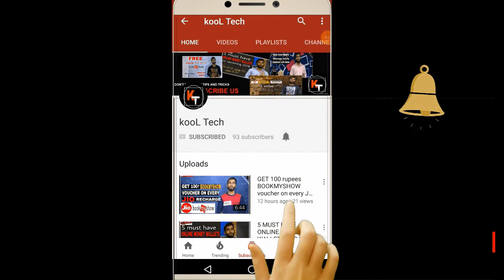KOOL TECHNOLOGY FACTS #1. TECHNOLOGY KE AMAZING FUN FACT JO I BET APKO NAHI PTA HONGE.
KOOL TECHNOLOGY FACT #1
HERE I HAVE STARTED SOMETHING NEW WHERE I WILL POST SOME AMAZING TECHNOLOGY FACTS WHICH WILL SURELY AMAZE YOU. WATCH IT ONCE YOU WILL LOVE IT FOR SURE.